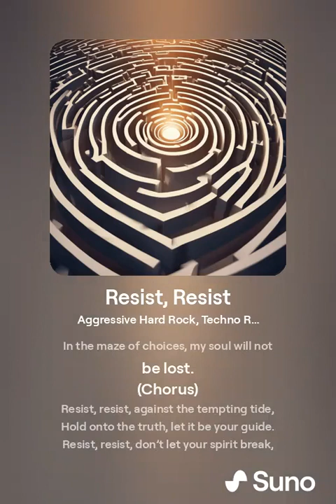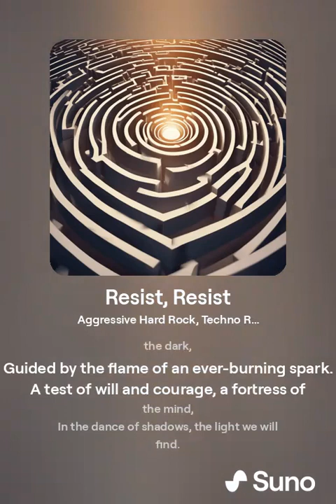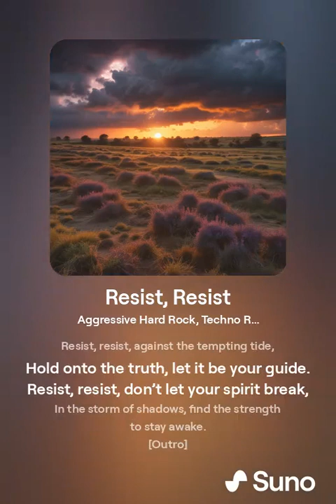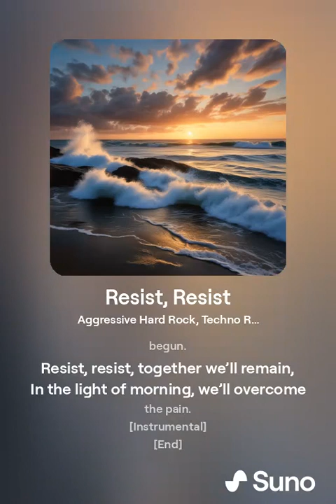Resist, Resist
This song gets straight to the point.  There are many temptations out there and the lyrics convey resisting those and persevering.  It's easier said than done.